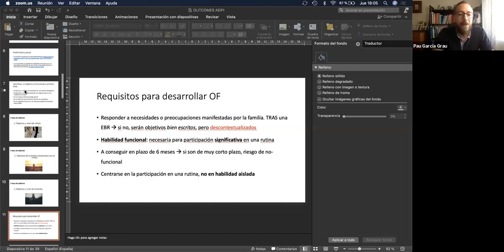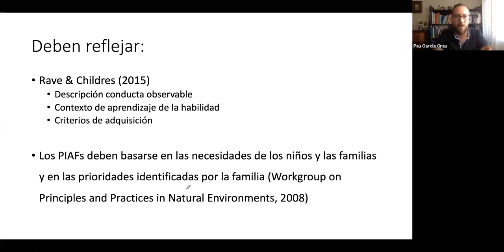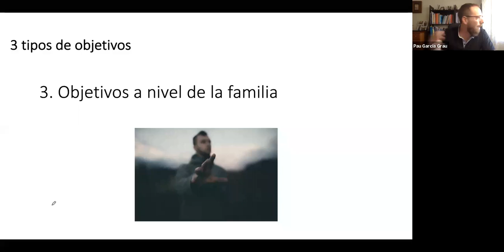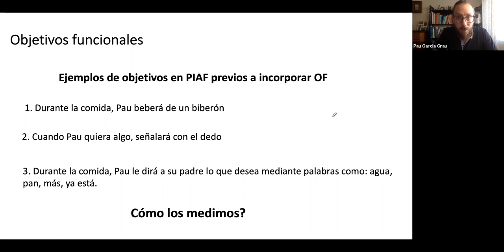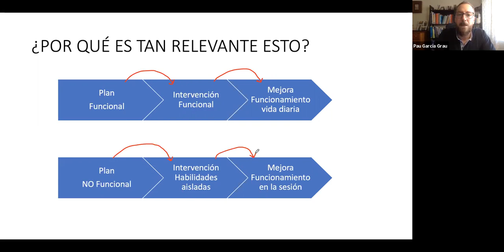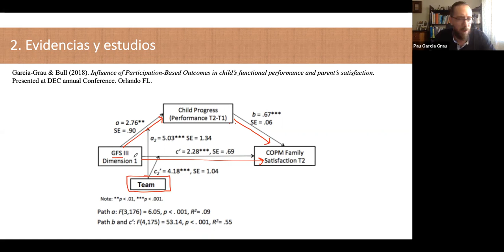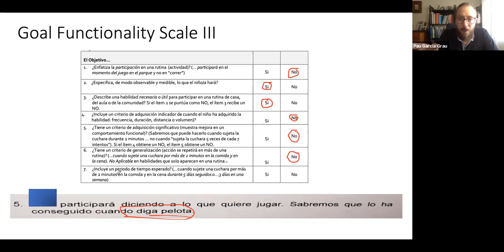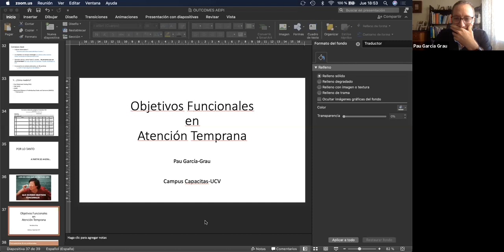AEIPI - Objetivos Funcionales - Pau García Grau